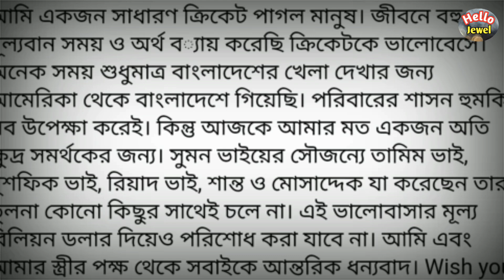সোহেল ভাইকে কেন সালাম দিচ্ছেন তামিম-মুশফিক-রিয়াদ? BD Cricketers Love, Hello Jewel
জনৈক সোহেল ভাইকে হঠাৎ করে সালাম জানানো শুরু করলেন বাংলাদেশ ক্রিকেট দলের ক্রিকেটাররা। কে এই সোহলে ভাই, কেন তাকে জানানো হচ্ছে অভিনন্দন?

যদি এই ভিডিওটি ভালো লাগে তবে অবশ্যই ভিডিওটি শেয়ার করে নিন আপনার বন্ধুদের মধ্যে।